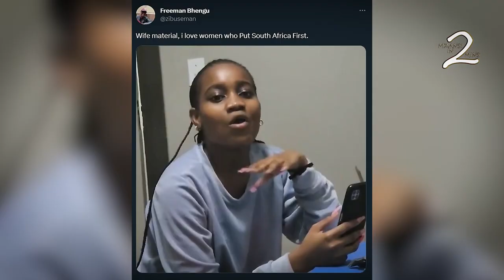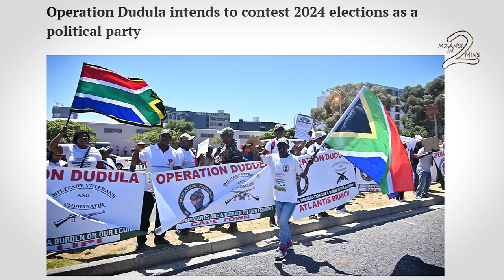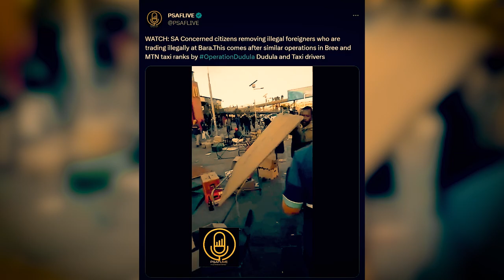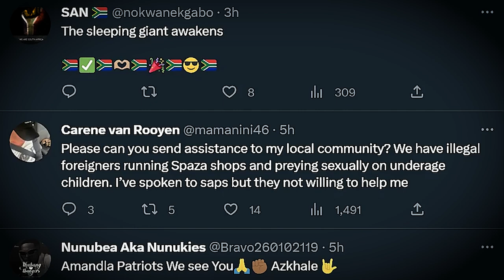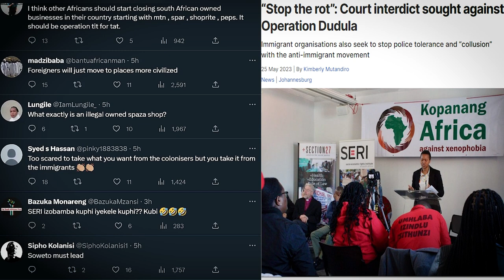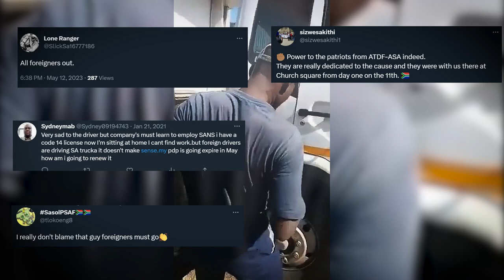Operation Dudula Ramp up Operations against illegal foreigners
Pressure group Operation Dudula Has ramped up its operation of retaking the township economy from foreigners. They expelled foreigners they claimed were illegally operating shops and stalls in Jabulani Mall, Bree, and Mtn taxi ranks and spaza shops.

Script:

In today's video, we looking at some of the Operation Dudula operations happening this week. Operation Dudula became a political party with the intention to contest the 2024 election an few months ago, last week they took part in a march to the union building to demand mass deportation, and this week they ramped up their operations in what the say is to claim back South African spaces from foreigners. First up was Jubulani Mall.

Oh and they didn't stop there, they also went to Bara taxi rank.

Now I know what some of you viewers are thinking mara this is Afro phobic, Pakistanis weren't spared too.
It seems the South Africans who support Operation Dudula are just tired and are reaching their boiling point. No amount of court interdict will deter them in fact it will make the situation worse. Take the truck video like this, normally the first people to the foreign truck drivers would be South Africans shouting were is your uBuntu but more and more South African are hardening their hearts. I believe one of the reasons is the disingenuousness of other Africans, things like "an African can't be a foreigner in Africa while Shonas say this about Nabeleles in Zimbawawe, or telling about Black on Black crimes while Sudanese, Ethiopians, Congolese etc are slaughtering each other. South Africans are welcoming and warm, but we are not fucking idiots, Treat us well and you'll be treated well but come with bull shit and you see.